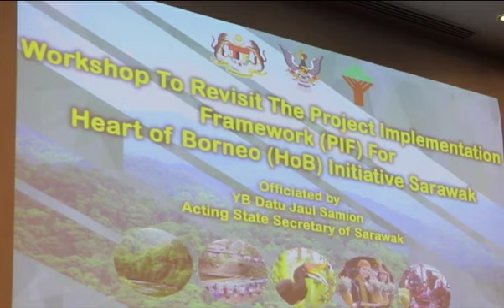Khabar Dari Sarawak: Heart of Borneo bela kelestarian hutan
Berita pilihan Astro AWANI Sarawak hari ini bersiaran setiap hari pada jam 6.25.